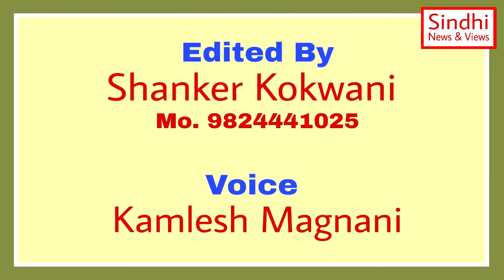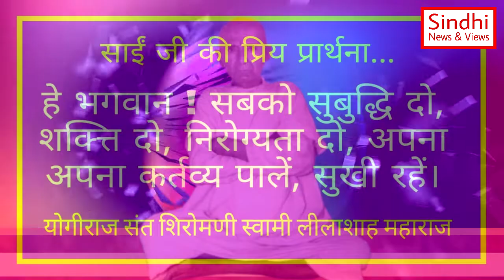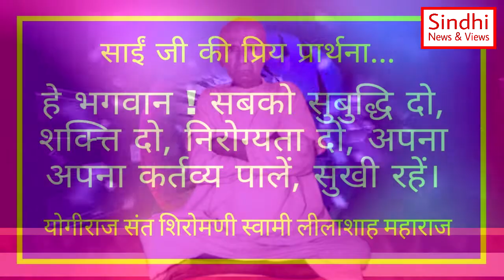Swami Lilashah Vani | 15 August | Hindi | Sindhi News & Views | Kamlesh Magnani